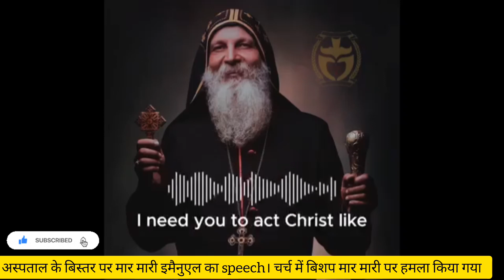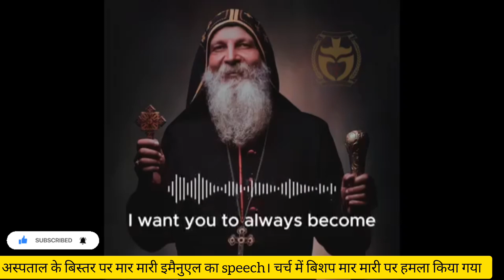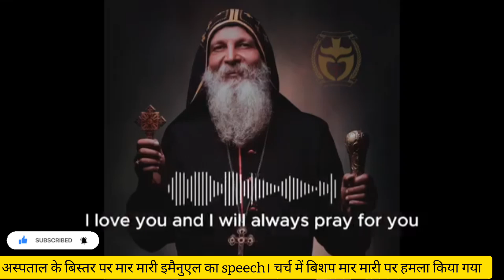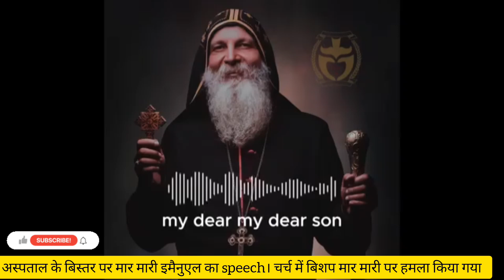अस्पताल के बिस्तर पर बिशप मार मारी इमैनुएल का संदेश |Bishop mar Mari Emmanuel was attacked in church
welcome to the barun sarkar vlogs youtube channel

🚨BREAKING: Christian preacher Mar Mari Emmanuel has been stabbed in a church in western Sydney, Australia; 4 people have been stabbed in the mass stabbing attack

Who is Mar Mari Emmanuel?
Who is Bishop Emanuel?
What was Jesus real name?
What is the difference between Immanuel and Jesus?